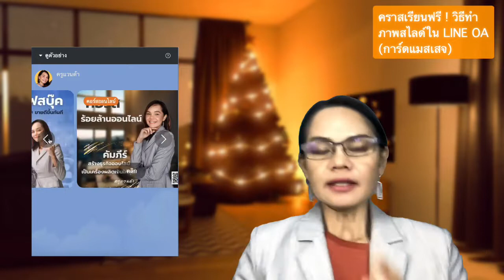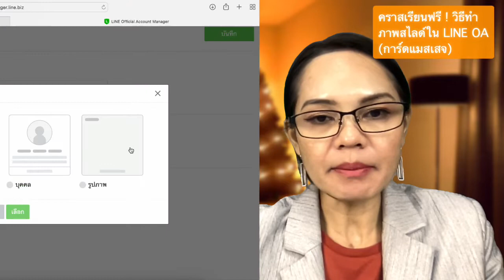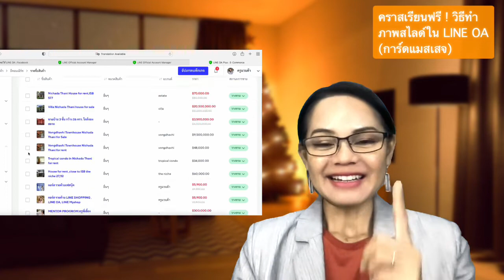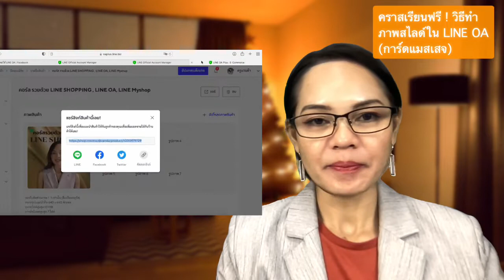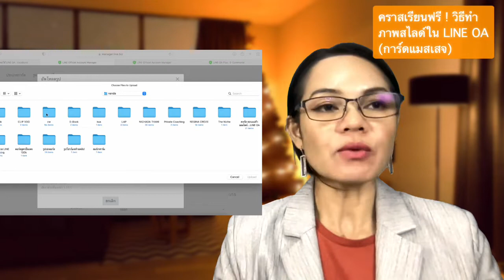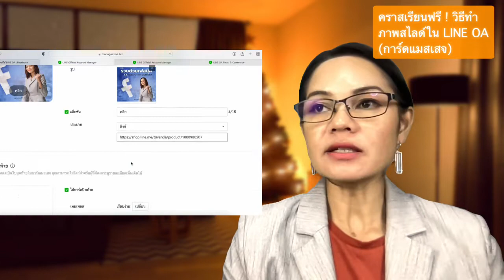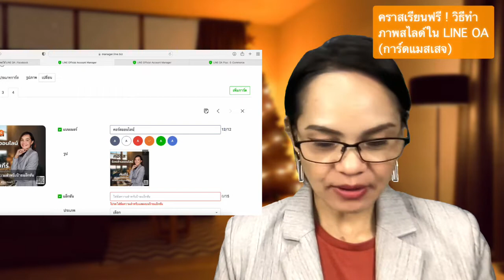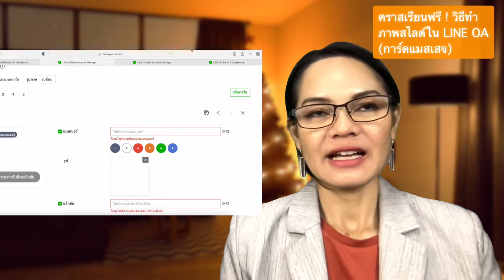คราสเรียนฟรี! วิธีทำภาพสไลด์ใน LINE OA (การ์ดแมสเสจ)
ชอบความรู้ดีๆ แบบนี้ ติดตามได้ที่